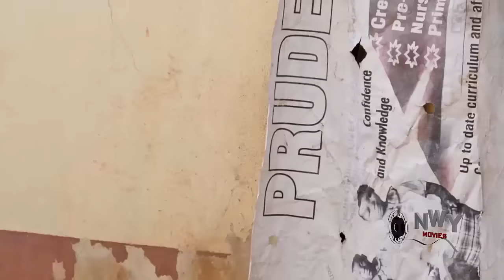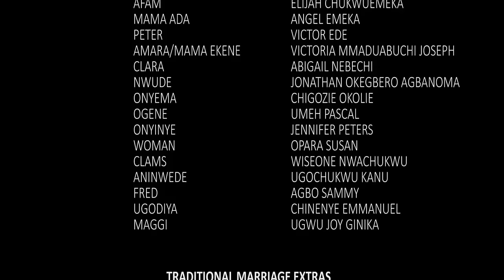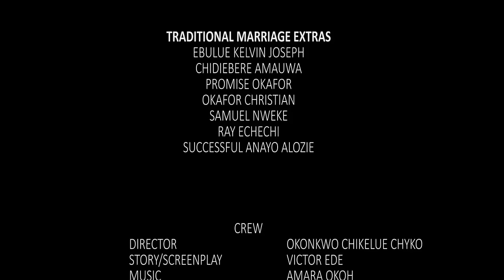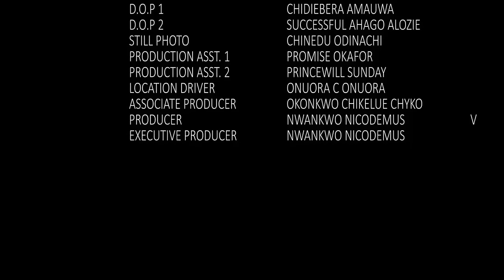Ekene The Good Girl That Took Care Of The Homeless Guy & To Her Surprise He Is A Billionaire